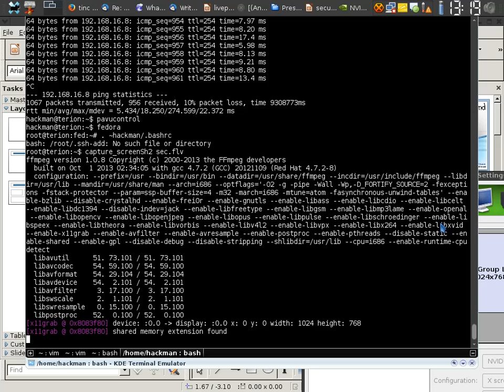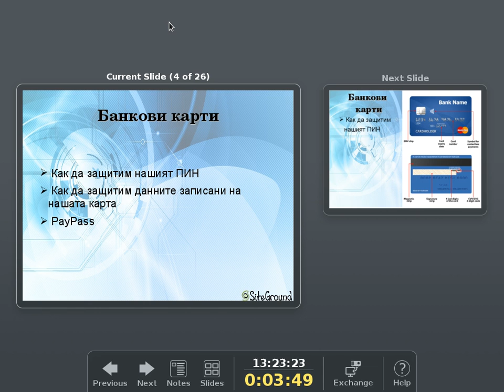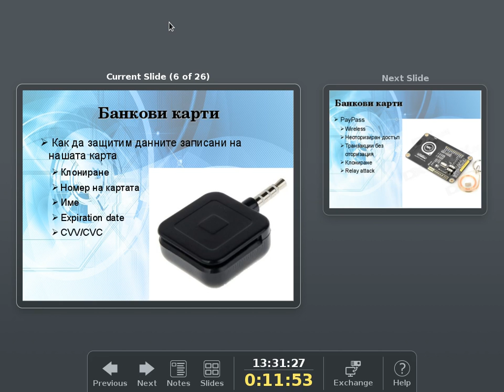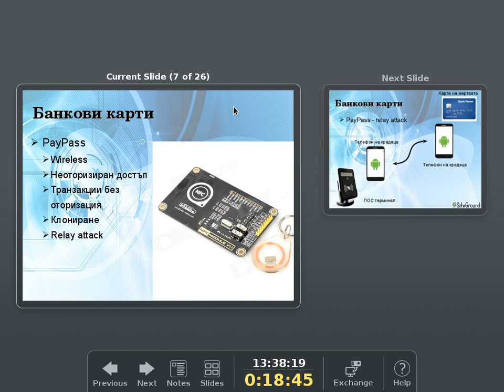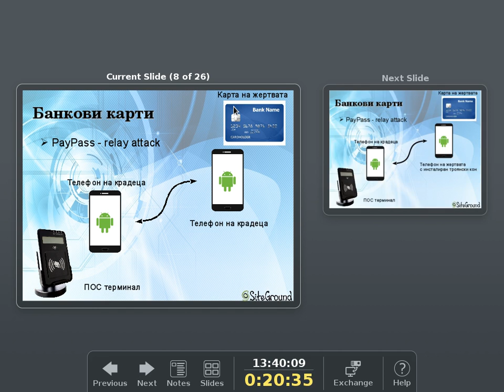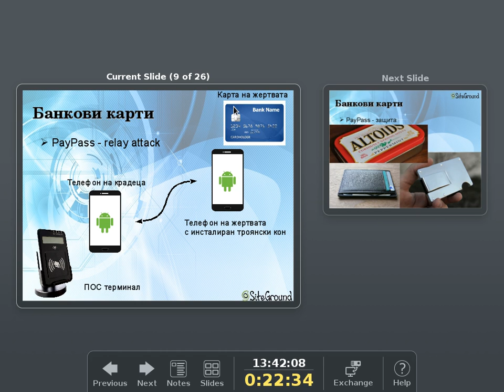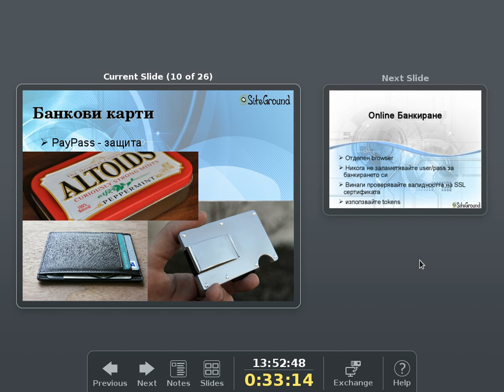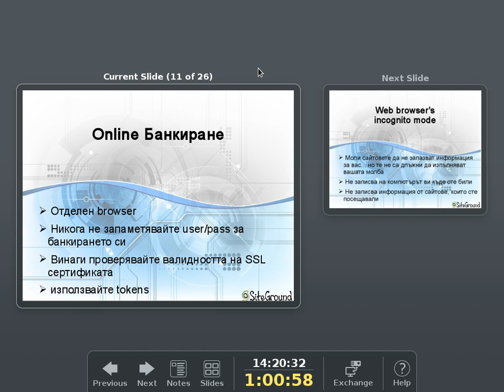Сигурността в ежедневието ни - част първа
IT-Burgas 2017